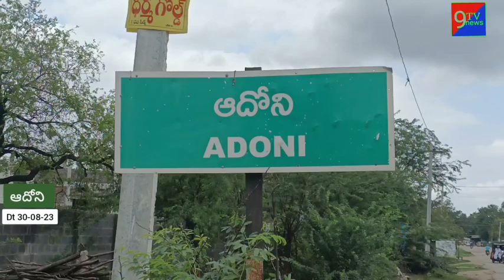ఆదోని చిన్న శక్తి గుడి దగ్గర సెప్టెంబర్ మూడవ తేదీన ఉచిత గుండె, కంటి వైద్య పరీక్షలు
ఆవోపా వారి ఆధ్వర్యంలో ఆదోని చిన్న శక్తి గుడి దగ్గర సెప్టెంబర్ మూడవ తేదీన ఉచిత గుండె, కంటి వైద్య పరీక్షలు